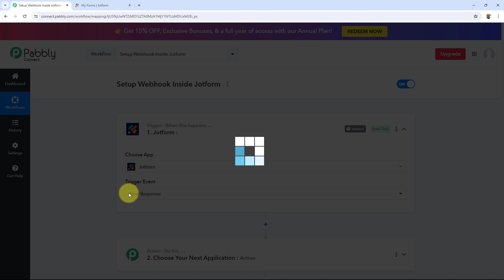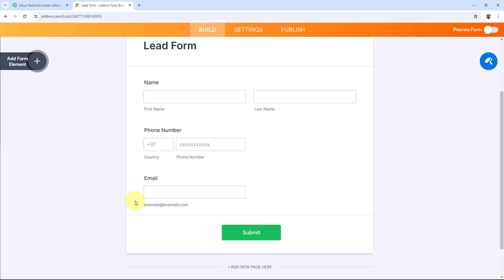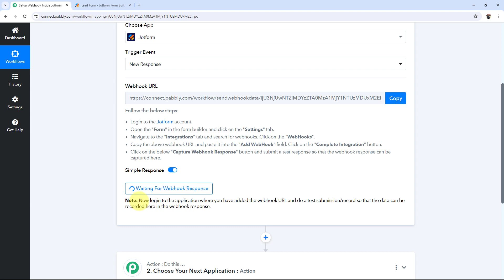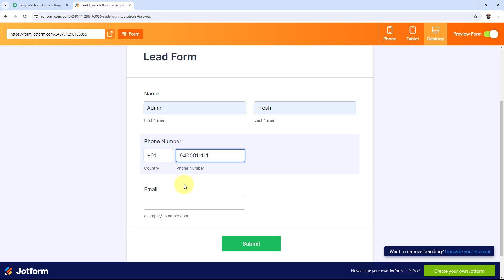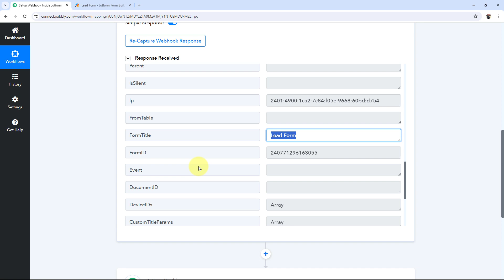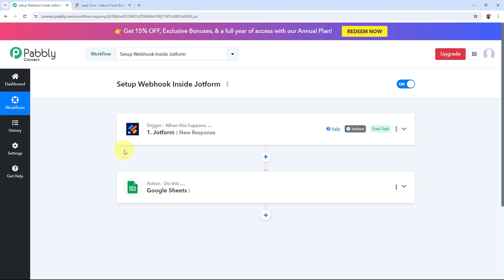How to Setup Webhook Inside Jotform? (in Hindi)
In this guide, we'll walk you through the seamless process of setting up webhooks inside Jotform. By configuring webhooks, you can automate actions based on form submissions, such as sending data to external applications or triggering events on your website.

🔍 What You'll Discover:

Jotform Overview: Learn about Jotform and its capabilities for creating and managing online forms with ease.

Understanding Webhooks: Explore what webhooks are and how they enable real-time communication between Jotform and external applications or services.

Setting Up Webhooks: Step-by-step instructions on configuring webhooks inside Jotform, including adding webhook URLs, defining triggers, and mapping form fields to webhook payloads.

Testing Webhooks: Learn how to test your webhook configuration to ensure that data is successfully sent to the specified endpoint when a form is submitted.

Advanced Configuration Options: Explore advanced webhook configuration options in Jotform, such as conditional logic, error handling, and security considerations.

🤔 FAQs Covered in this Tutorial:

✅ What is Jotform, and how does it work?
✅ What are webhooks, and why are they useful in form submissions?
✅ How do I set up webhooks inside Jotform?
✅ How can I test my webhook configuration to ensure it's working correctly?
✅ What are some advanced configuration options for webhooks in Jotform?

1. Automation: Pabbly Connect offers automation capabilities that can help you automate mundane and repetitive tasks. This allows you to save time, money and resources.

2. Integration: Pabbly Connect provides a wide range of integrations so that you can connect different web services with each other. This helps you to create smarter workflow processes and make your business more efficient.

3. Security: Pabbly Connect takes security seriously and provides an industry-standard security system to protect your data and applications.

4. Scalability: Pabbly Connect is highly scalable and allows you to easily add new applications and services to your workflow.

 5. Cost-effective: Pabbly Connect is cost-effective and provides plans for different business sizes.